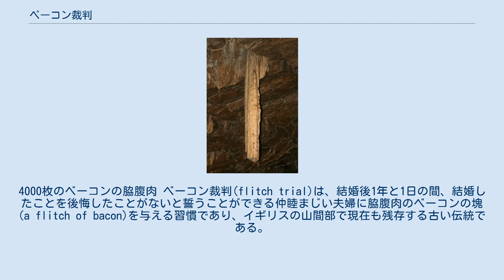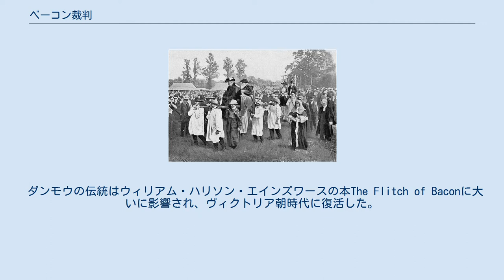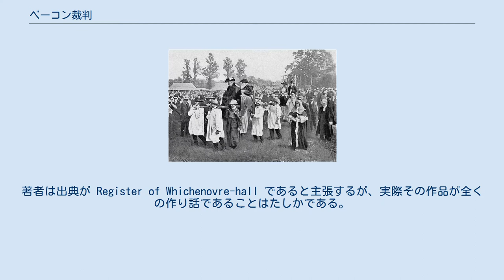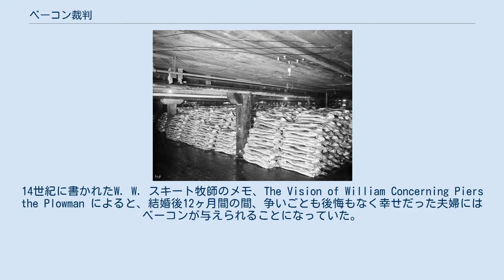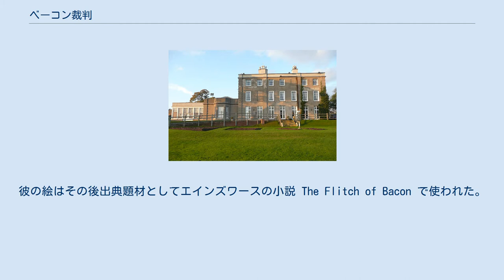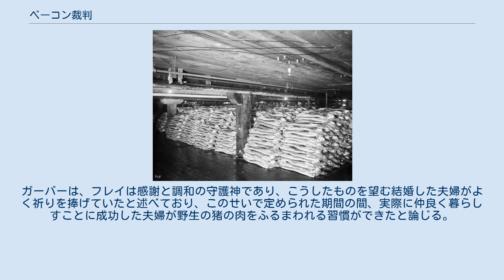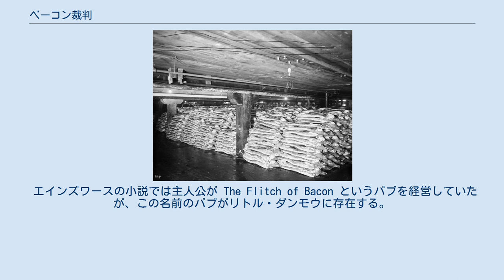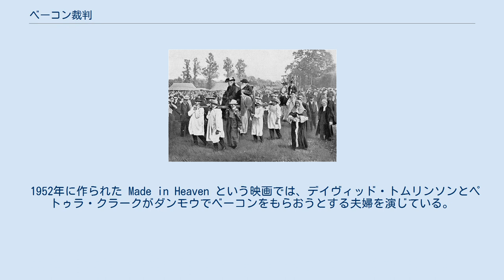ベーコン裁判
4000枚のベーコンの脇腹肉 ベーコン裁判(flitch trial)は、結婚後1年と1日の間、結婚したことを後悔したことがないと誓うことができる仲睦まじい夫婦に脇腹肉のベーコンの塊(a flitch of bacon)を与える習慣であり、イギリスの山間部で現在も残存する古い伝統である。
この伝統はウィッチナーの荘園で少なくとも18世紀まで続けられていたが、現在は屋敷の暖炉の上にあるベーコンの形の彫刻が名残として見受けられるのみである。
エセックス州リトル・ダンモウにも、18世紀に行われていた類似の祭典があった。
この伝統はいずれの場所でも、少なくとも14世紀まで遡ることができる。
ダンモウのベーコン裁判はチョーサーに言及されたことがある。
どちらの場においてもベーコンはめったに授与されず、非常に珍しい。
 ダンモウの伝統はウィリアム・ハリソン・エインズワースの本The Flitch of Baconに大いに影響され、ヴィクトリア朝時代に復活した。
ベーコン裁判はグレート・ダンモウで現在も行われている。
推薦された夫婦を詰問し、裁定に値しないことを証明するために弁護士が雇われる。
 ベーコン裁判の伝統はヨーロッパ本土のグレートブリテン島外部に存在し、サクソン時代まで遡れるという証拠がある。
歴史家のH・A・ガーバーはベーコン裁判の儀式の起源と、北欧神話の神フレイの礼拝で猪肉が食べられるユールの祝祭を結び付けた。
 現在のウィッチナーホール スタッフォードシャー州リッチフィールド近郊のウィッチナー荘園（現ウィッチナーホール）は、エドワード3世に治世下10周年(1336年)のランカスター伯爵からフィリップ・ド・サマヴィルに少額で以下の条件により付与された。
「四旬節を除く毎日、ウィッチナーのホールにベーコンを掛けなければならない。このベーコンは結婚後1年と1日の間、他の誰にも心が移り変わらなかったと誓った後、ベーコンを欲しがる人に与えられる」 夫婦はサー・フィリップの前で誓いを立てることになっていた。
夫婦は誓いが真実であることの証人として2人の隣人を提示することが要求された。
仲睦まじいということが認められた夫婦はベーコンをもらい、祝福を受けたが、これは頻繁に起こることではなかった。
ホレス・ウォルポールは1760年にウィッチナーを訪れた。
彼はベーコンは30年間要求されておらず、本当のベーコンの脇腹肉はもはや荘園で準備されていなかったと報告した。
木に彫られた代用品は現在メインホールの暖炉の上に飾られており、恐らく最初の公有地の給与状態を満たし続けるためである。
 ウォルポールはすっかりベーコン裁判に取り憑かれ、いくつかの手紙で彼の友人にこの伝統について話していた。
アイルズベリ伯爵夫人（レディ・キャロライン・キャンベル。第4代エギル伯爵ジョン・キャンベルの娘であり、第3代アイルズベリ伯爵及び第4代エルギン伯爵チャールズ・ブルースの寡婦であるが、この段階ではH・S・コンウェイと結婚）への手紙で、ウォルポールは冗談で彼女がベーコン裁判をしにウィッチナーへ来ないことを叱った。
 匿名のユーモアのある作品が1714年のジョセフ・アディソンの『スペクテイター』に現れ、その中で応募者の質の低さという点で授与されるベーコンの希少さが説明されると書かれている。
著者は出典が Register of Whichenovre-hall であると主張するが、実際その作品が全くの作り話であることはたしかである。
この説明によると、最初に裁判を受けた夫婦は初めは裁判が上手くいっていたが、どのようにベーコンを下ごしらえするかで言い争いになり、ベーコンは取り上げられた。
他の夫婦は、しぶしぶ参加した夫が尋問の間に妻にびんたされたため失敗した。
ハネムーンの直後に申し込んだ夫婦は尋問を通過し終えたものの、過ごした時間が不十分だったため一枚のベーコンの薄切りのみが与えられた。
この伝統の最初の世代に成功を収めたたった2組の夫婦の内の1組は、実のところ結婚してから1年以上も会っていない船の船長とその妻であったという。
 既婚の夫婦と同様、ベーコンの脇腹肉はウィッチナーで聖職を離れてから1年と1日が経った男性にも与えられていた。
 1905年のダンモウベーコン祭り エセックスのリトル・ダンモウ修道院で、ベーコン裁判におけるとてもよく知られた実例が起こった。
これは一般的にロバート・フィッツウォルターの家族によって13世紀に制定さ...